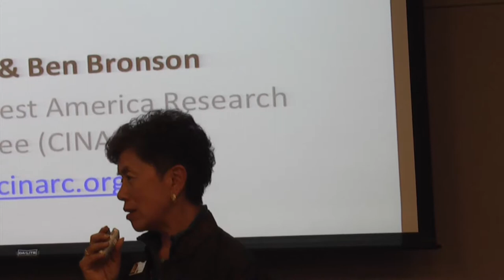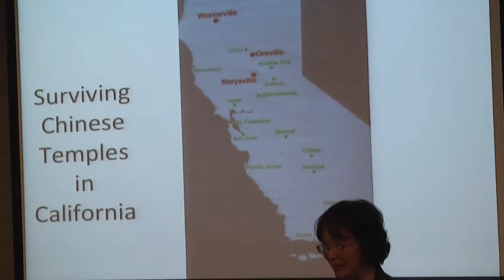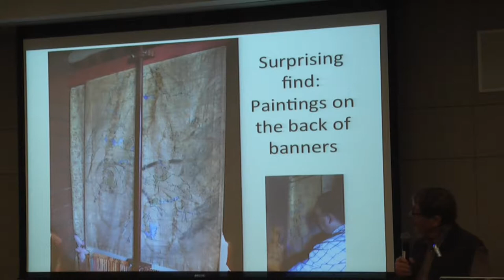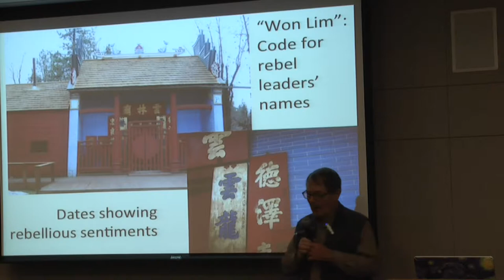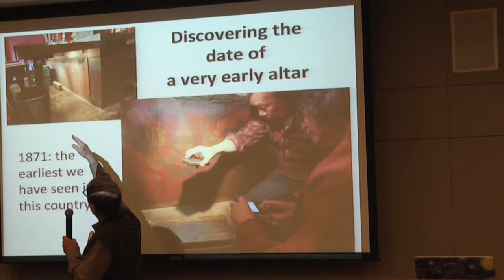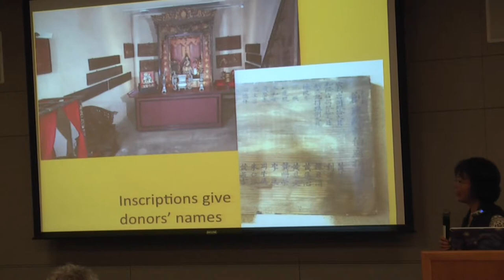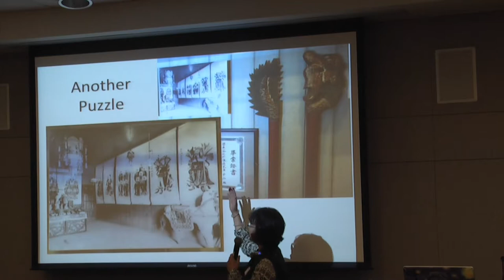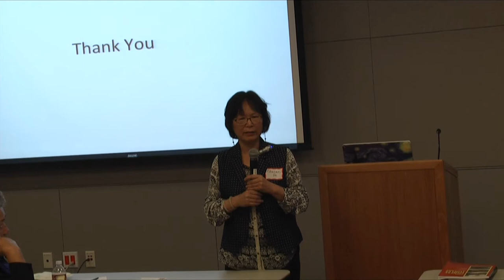New Light on Old Chinese Temples in California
Dr. Chuimei Ho and Bennet Bronson talk about the three Chinese temples in California.